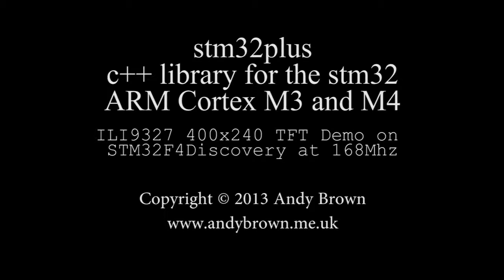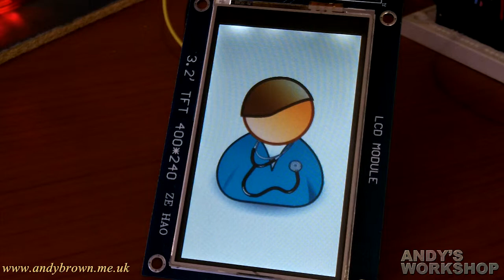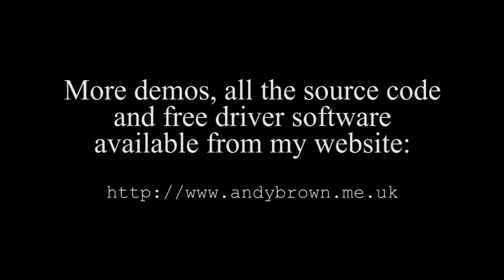ILI9327 WQVGA display on STM32F4 Discovery Board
This video shows a 400x240 (WQVGA) ILI9327-based panel driven by the STM32F4 Discovery board running at a core clock of 168MHz. The driver code is from my own stm32plus open source library.